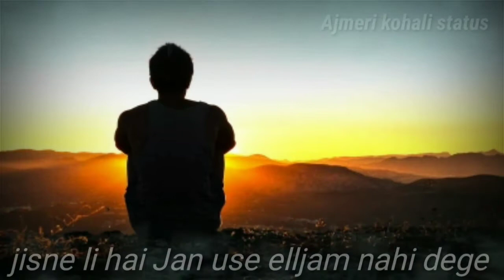Mohabbat chod dege Hum status HD ✈✈✈✈✈✈